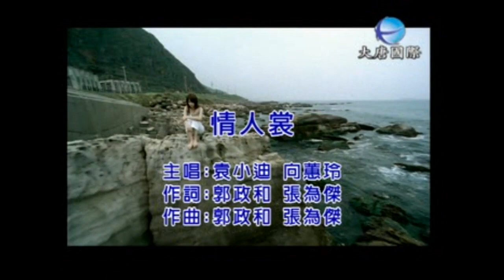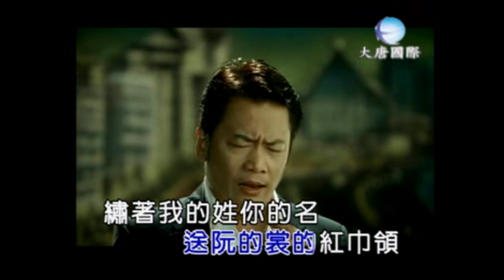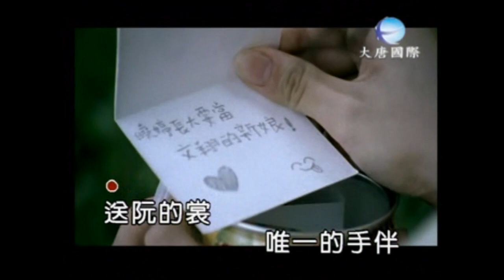林柔均:林哲輝 袁小迪:向蕙玲 ＭＶ精選組合69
專輯 恩情
林柔均/林哲輝 天生一對
-歌詞 Lyrics-
詞曲：傑美
(女) 你可比天頂尚光的彼粒星
(男) 妳可比月娘美麗又古錐
(女) 今暗你甲我  (男) 做陣來唸歌
(合) 情投意合 真情黏相偎

(男) 歡喜來牽著妳的手  表明阮的心意
(女) 我感受你的真情意  心內也甘蜜
(男) 歡喜來牽著妳的手  感受你的溫柔
(女) 阮已經打開心內窗  共度青春夢
(男) 妳是我今生最愛的人
(女) 你是我今世最愛的人
(合) 天生一對地設一雙  你永遠是我的人

(男) 歡喜來牽著你的手  表明阮的心意
(男) 歡喜來牽著你的手  感受你的溫柔
(男) 你是我今生最愛的人

專輯 純情紅玫瑰

袁小迪/向蕙玲 情人裳

作詞：郭政和/張為傑

作曲：郭政和/張為傑

編曲：陳飛午
合唱：袁小迪、向蕙玲

＊(女)舊情的美麗海岸　咱交換彼舒心愛情人裳
　(男)無聲的癡情詛咒　咱約束日後一人穿一領
　(女)嘸咁也得行　離別的鐘聲霸佔阮心晟
　(男)情到這…　不知影手牽你的人心這疼　心這疼

＃(女)送阮的裳　唯一的手伴　寒風冷袂過阮心肝
　　　等愛的人隨時牽掛　情夢深深為你思念啦
　(男)送阮的裳　的白領頸領　繡著我的姓你的名
　　　走闖的人情路艱苦行　嘛安慰啦

Repeat ＊,＃　＃

(合)等愛的人情路艱苦行　嘛安慰啦